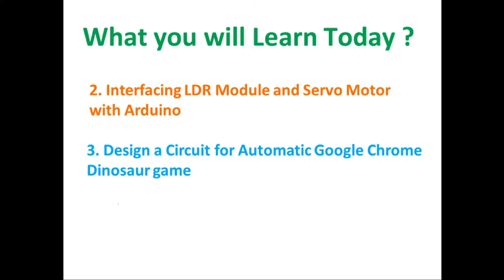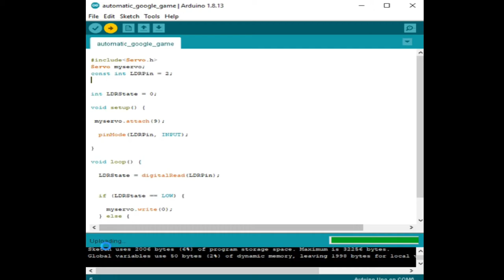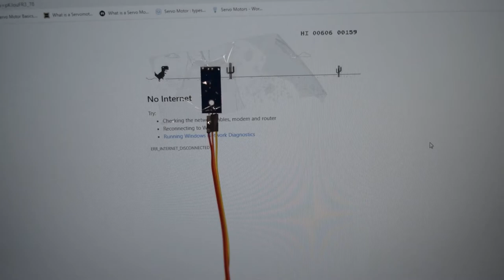Automatic Chrome Dino Game Player using Arduino : Project # 9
An often-overlooked Easter Egg in Google Chrome is the dinosaur game, which appears when you try to visit a website while disconnected from the Internet. The Chrome dino game is a simple infinite runner, which sees you jump over cacti, and dodge underneath obstacles.
In this project the focus will be on automating this game using a LDR module and arduino.

Timestamp:
0:00 - Intro Video
0:08 - Preview
0:26 - Learning Objective of this Video
0:37 - Construction/Building of Auto Dino Game
2:11 - Arduino Code Burning
2:40 - Testing Result
2:55 - Final Application